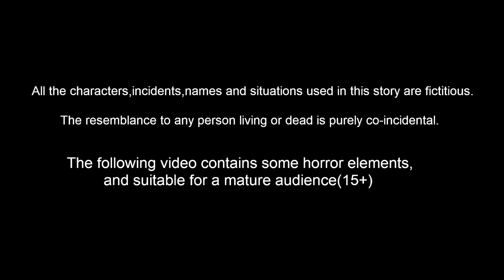বিশ্বস্ত গরু Faithful cow || Bangal Golpo | Bengali Stories | Moral Stories | Rupkothar Golpo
বিশ্বস্ত গরু Faithful cow| Bangla Stories | Bangla Golpo | Thakurmar Jhuli | Bengali Moral Stories | Rupkothar Golpo | Bangla Cartoon | Bengali Stories | Bangla Notok

Animators : Rp media Animators
Story writer : Suresh
Sound effects : Mahesh and team
voice over artist : tamana